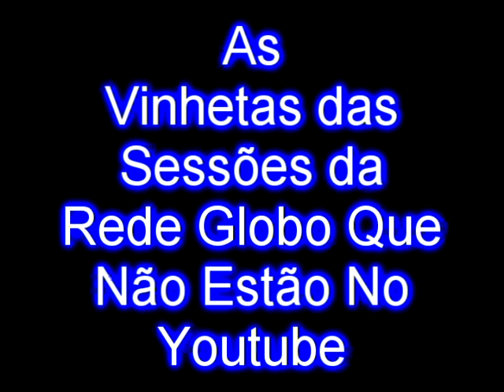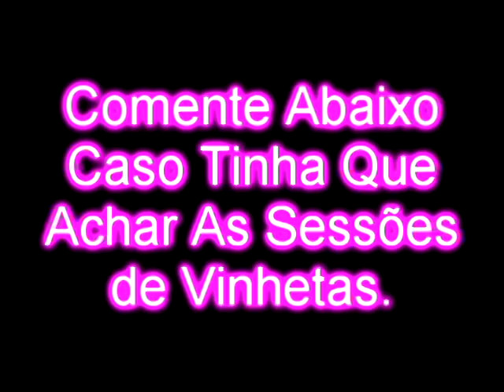Lista - Vinhetas das Sessões da Rede Globo Que Não Estão No Youtube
Alguns Vinhetas das Sessões da Rede Globo Que Não Estão No Youtube.

- Première Mundial 71, 72
- Première 73, 74, 75, 76, 77, 78, 79, 80, 81, 82
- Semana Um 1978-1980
- Semaninha Um 197?
- Faixa Nobre 1976-197?
- Sexta Super Show 1976
- Sessão da Tarde 1974
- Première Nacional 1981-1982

Creditos:
José S